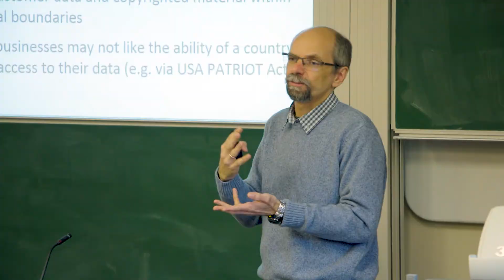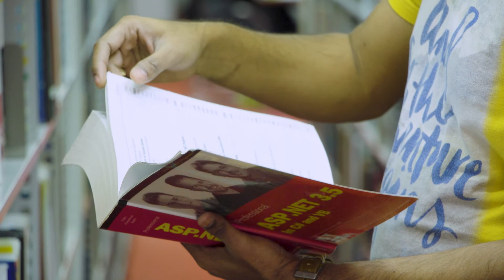University of Leicester in your language - Indian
Studying at Leicester can be very fulfilling and a passport to a successful life and career. We are recognised across the world for the quality of our teaching and student experience.

Filmed & Edited by Tom Oliver
Produced by Tracy Li, Kate Walewska, Jon Shears